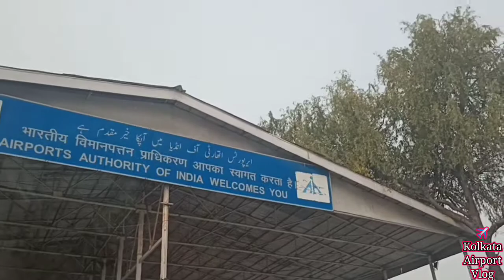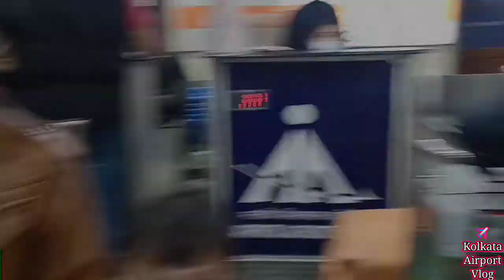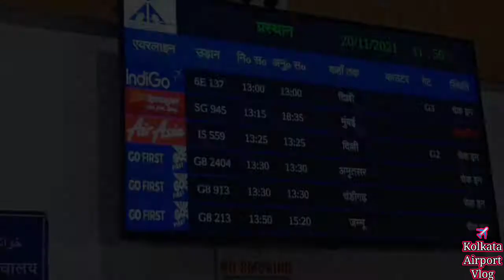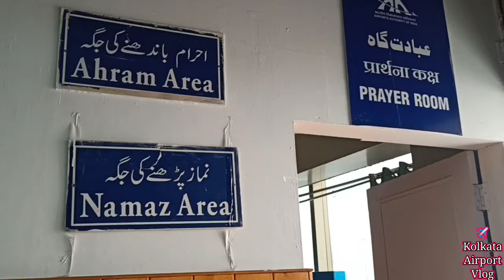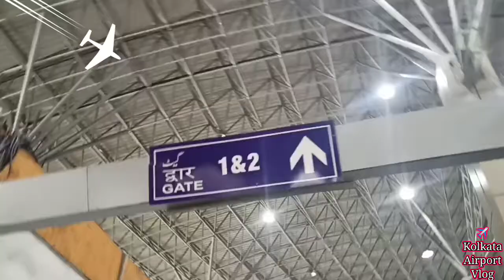पहली बार हवाई यात्रा कैसे करें Step by Step Airport Guide | First time flight journey tips in hindi.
पहली बार हवाई यात्रा कैसे करें